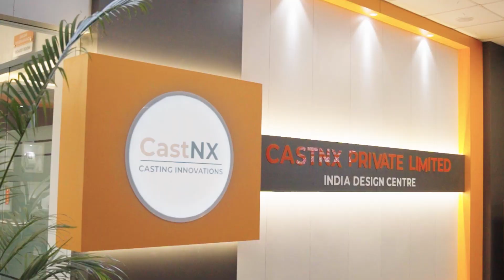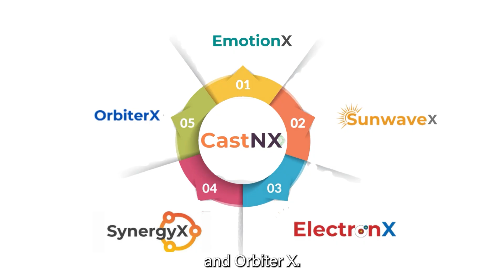CastNX India Corporate Video - 2025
Chapters:
00:00-00:38 - About CastNX
00:38 -1:27 - MD's Message
1:28-2:13 -  R&D Centre
2:14-3:01 -  Production Facility
3:02-3:13 -  Our Young Talent & Sectors we serve
3:14-3:50 - Director's Message

At CastNX, we are more than just a company - we are a driving force in the Power electronics industry, equipped with state-of-the-art facilities for both creation and innovation. Our departments are our true strength, reflecting our commitment to excellence, collaboration, and future-ready technology.

This corporate film represents who we are, where we stand today, and the transparent bond we aim to build with our clients, partners, and stakeholders. It highlights the State of Creation Facility and State of Innovation Facility, showcasing how CastNX is shaping the future of power electronics solutions with reliability, efficiency, and sustainability.

We believe that together, we can build a better tomorrow. 🌍
We are CastNX!